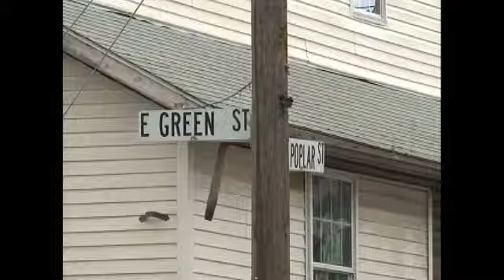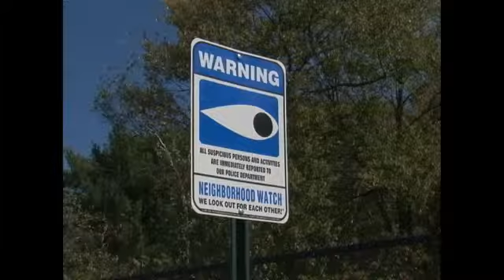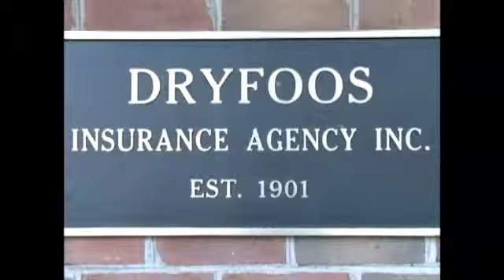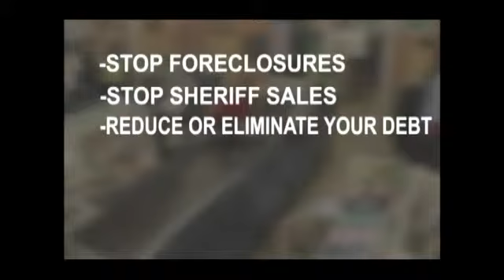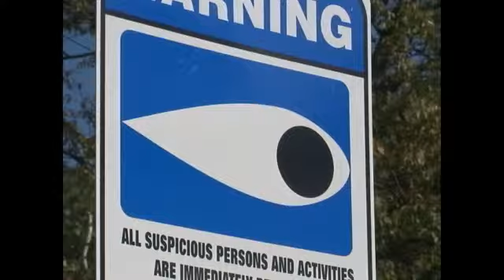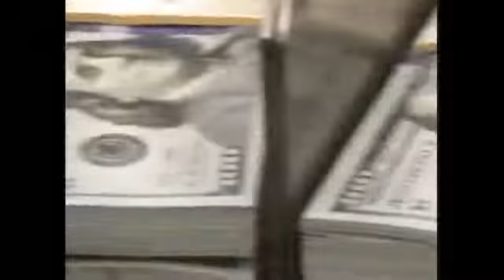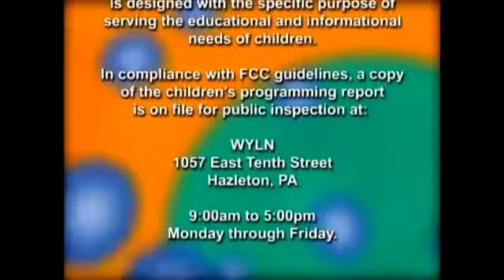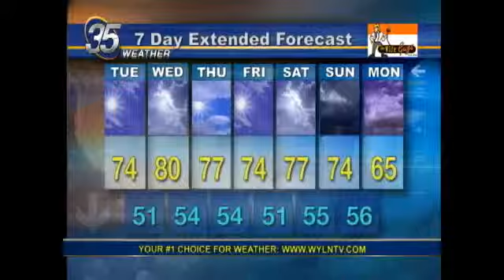LATE EDITION FOR SEPT. 30